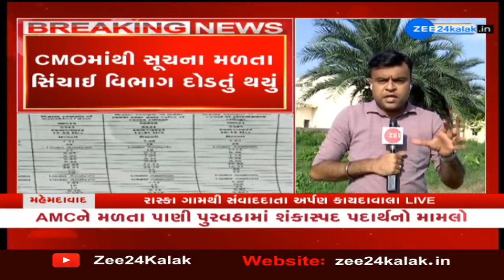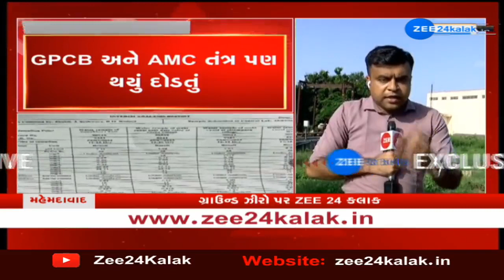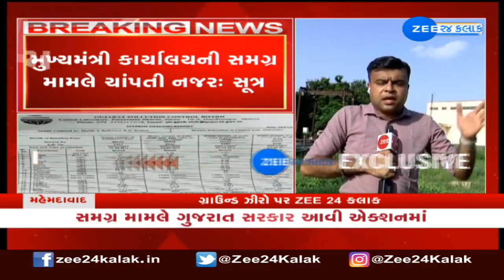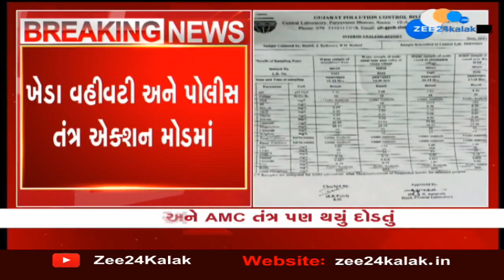Polluters lace Ahmedabad water supply with chemical waste | Zee News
અમદાવાદઃ AMCને મળતા પાણી પુરવઠામાં શંકાસ્પદ પદાર્થનો મામલો ---
સમગ્ર મામલે સરકાર આવી એક્શનમાં ---
મુખ્યમંત્રી કાર્યાલયે સમગ્ર મામલે ચાંપતી નજરઃ સૂત્ર ---
CMOમાંથી સૂચના મળતા સિંચાઈ વિભાગ દોડતું થયું ---
GPCB અને AMC તંત્ર પણ થયું દોડતું ---
ખેડા વહીવટી અને પોલીસ તંત્ર એક્શન મોડમાં  --